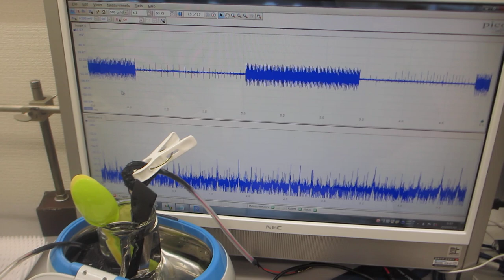超音波のダイナミック制御による表面改質（応力緩和・均一化）技術－－２００ＭＨｚ以上の超音波伝搬制御による表面改質処理－－（超音波システム研究所）